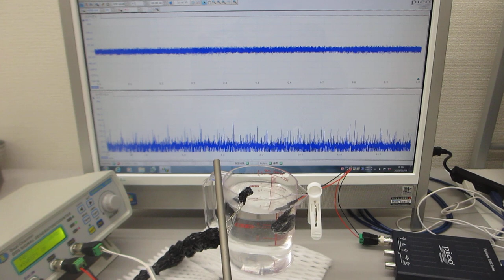ステンレス線の超音波伝搬特性を利用した超音波利用技術開発（基礎実験 ultrasonic-labo）